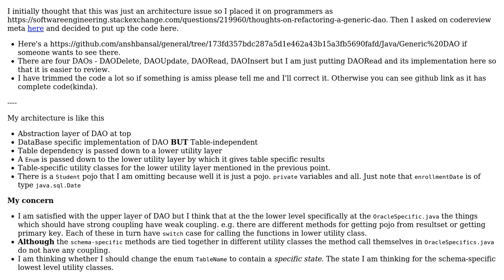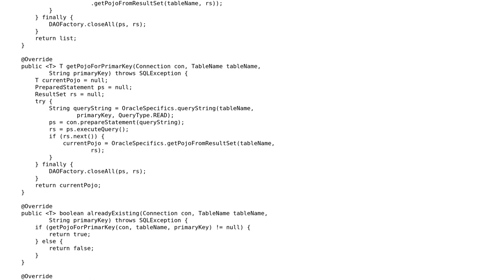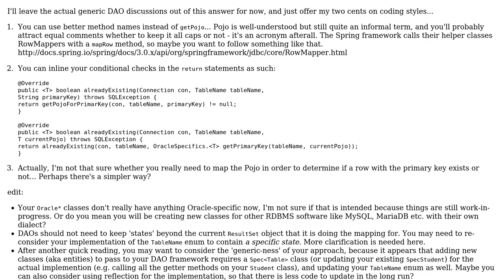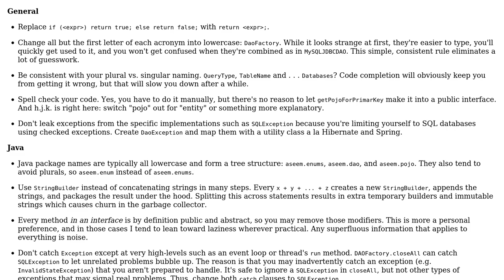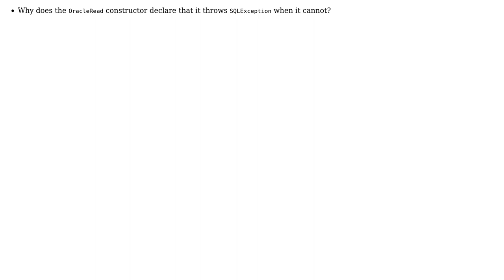Code Review: Generic DAO written in Java (2 Solutions!!)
Code Review: Generic DAO written in Java

With thanks & praise to God, and with thanks to the many people who have made this project possible! | Content (except music & images) licensed under CC BY-SA | Music | Images & others | With thanks to user h.j.k. user David Harkness user Aseem Bansal and the Stack Exchange Network Trademarks are property of their respective owners. You are responsible for your own actions.